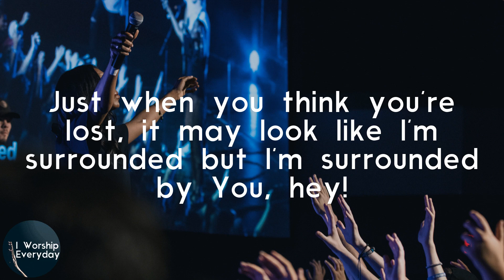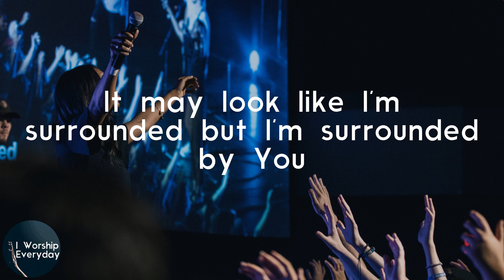Michael W. Smith - Surrounded (Fight My Battles) (Lyric Video) | This is how I fight my battles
Michael W. Smith Surrounded (Fight My Battles) lyrics

Lyrics Michael W. Smith - Surrounded (Fight My Battles):
Just when you think you're lost, it may look like I'm surrounded but I'm surrounded by You, hey!
It may look like I'm surrounded but I'm surrounded by You
It may look like I'm surrounded but I'm surrounded by You, hey!
Hallelujah!